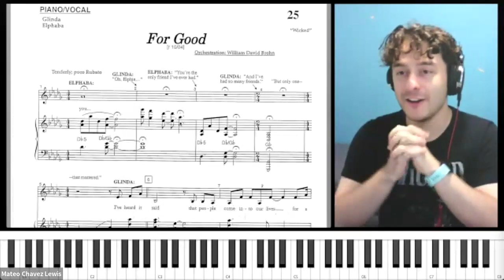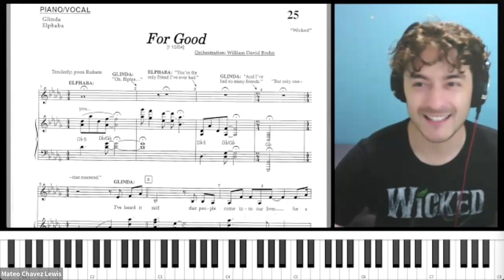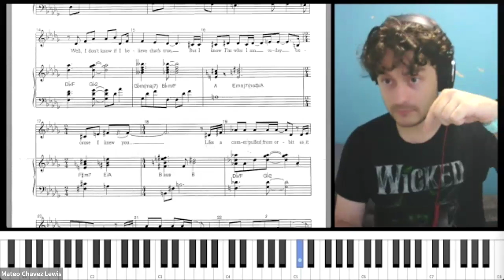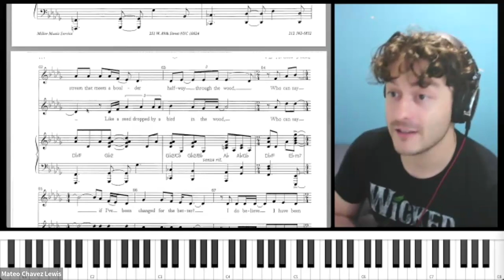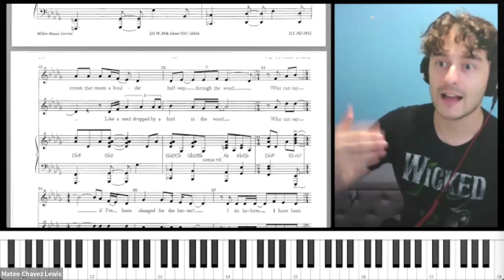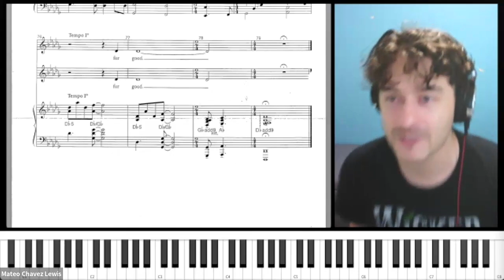🎹 PIANO TALK: Keys to Wicked's "For Good" 🎹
Wicked's "For Good" is one of the most beloved songs in the musical theater canon. But how's it structured? In this Piano Talk, music educator Mateo Chavez Lewis (Music Theatre Theory) examines some of the unusual chords in the song and demonstrates how Stephen Schwartz was able to make beautiful music out of normally odd-sounding chords.

David Benkof, the Broadway Maven, has been teaching  Broadway and American Jewish Culture online for more than four years. He aims to help students see the third time things they did not notice the first. His love for Broadway is triply expressed: his classes; his Youtube Channel; and MARQUEE: The Broadway Maven's Weekly Blast substack newsletter.

For more information about The Broadway Maven and its classes, videos, and MARQUEE, visit TheBroadwayMaven.com.

MARQUEE has two plans: the FREE plan includes one article per week and one full issue per month. The Premium plan includes all articles and issues and is $5/month or $36/year. To sign up for the Weekly Blast,